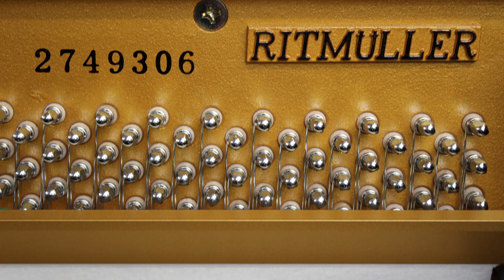Ritmuller 118 upright piano M31767 playing Prelude No.2 by J S Bach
Ritmuller 118cm Classic traditional upright piano black polished with chrome New M31767 playing Prelude No.2 by J S Bach
for more upright and grand pianos along with spinets, clavichords and harpsichords